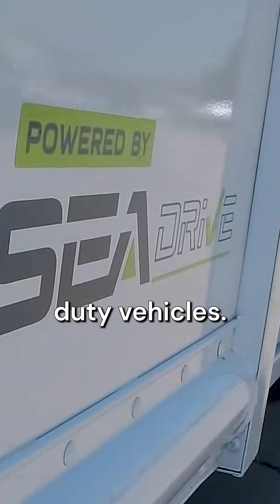Meet Tony Fairweather - CEO and Founder of SEA Electric | Exro Technologies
Meet Tony Fairweather, CEO and Founder of SEA Electric, a company that has been dedicated to developing zero-emission technologies for commercial vehicles for over a decade!

🔹 About Exro Technologies 🔹
Exro Technologies Inc. is a leading clean technology company that has developed new generation power control electronics that change how the world optimizes energy by expanding the capabilities of electric motors and batteries. The company’s innovative technologies serve to bridge the performance-cost gap in e-mobility (Coil Driver™) and stationary energy storage (Cell Driver™), and act to accelerate adoption towards a circular electrified economy by delivering more with less – minimum energy for maximum results.

Exro’s advanced motor control technology, the Coil Driverᵀᴹ, expands the capabilities of electric powertrains by enabling intelligent optimization for efficient energy consumption. Exro is working with many partners from all over the world to bring their technology to the electric mobility industries and beyond.

Exro's commercial and industrial energy storage system, the Cell Driver™, provides greater control over battery cells, leading to improved system capacity, safety, and lifetime. To accelerate the adoption of sustainable energy consumption, Exro collaborates with North American partners to bring its energy storage technology to the energy sector.